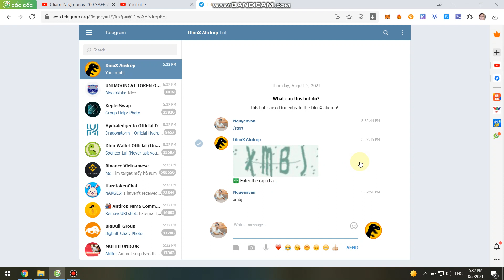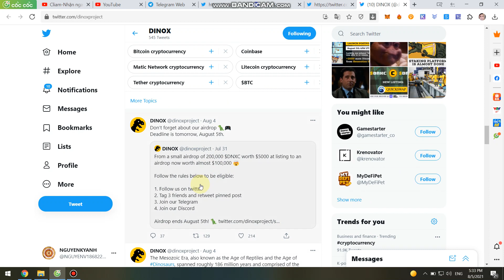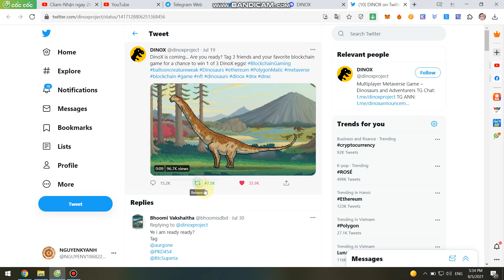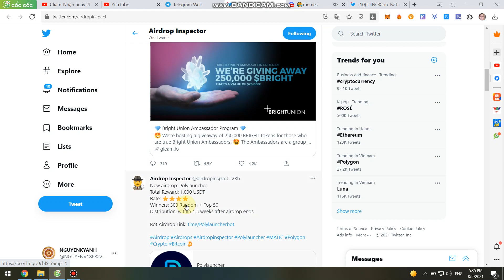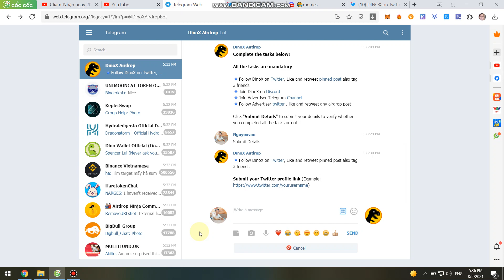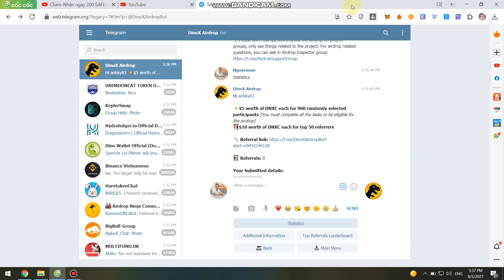KÈO VỀ GAME NFT -Airdrop 200 DNXC ($132) DinoX, use ETH wallet